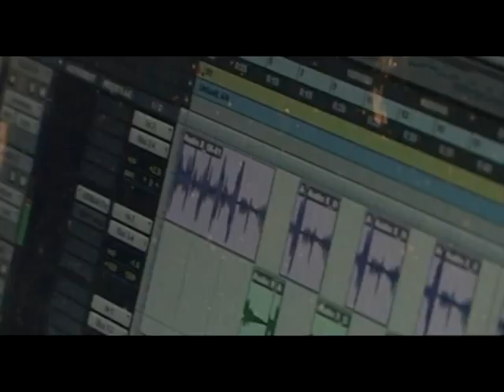Аввакум - Рига 2010 / Минус